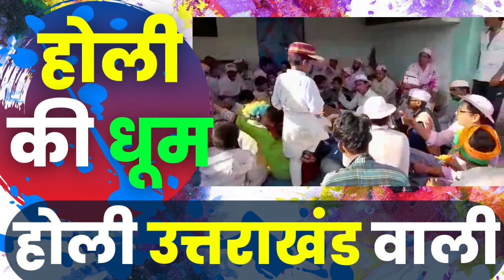पहाड़ में होली | होल्यारों ने बांधा समां | Uttarakhand Holi Songs | Kumauni Holi Songs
पहाड़ में होली | होल्यारों ने बांधा समां | Uttarakhand Holi Songs |  Holi Songs | Kumauni Holi Songs | New Holi Songs